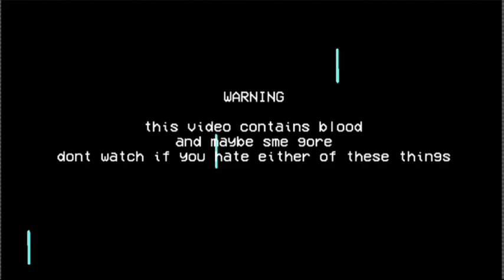sinister squidward Movie trailer